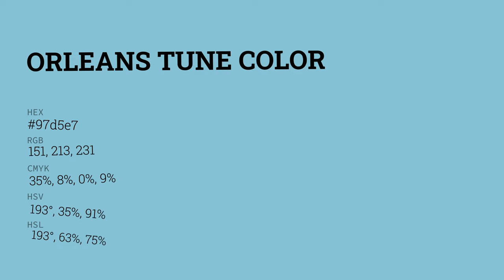Orleans Tune color 97d5e7 hex color - Blue color - Warm color 97d5e7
What color is Orleans Tune ? 97d5e7 hex color - Blue color - Warm color 97d5e7

Hex 97d5e7 Color Code is also known as Orleans Tune color.